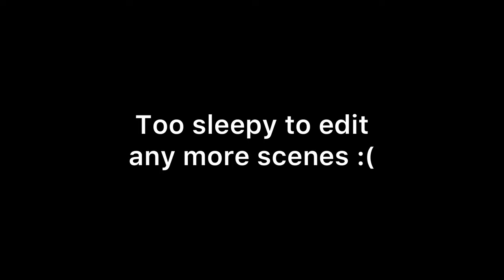Chainsaw man is one big Evangelion reference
some fun little references...